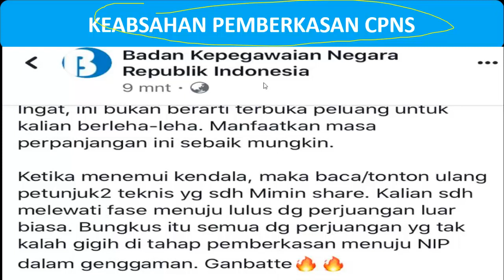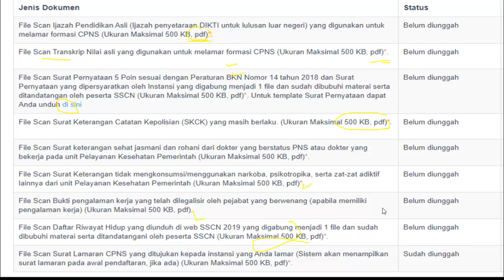Perpanjangan Masa Ungggah Dokumen Pemberkasan CPNS Formasi Tahun 2019